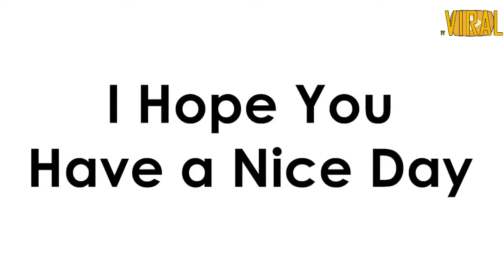7 Best Movies !! Before And After Effects - 7 Best Movies !! Before And After Effects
7 Best Movies !! Before and After Effects - Before and After is a 1996 American crime drama-mystery film based on the 1992

novel of the same title by American writer Rosellen Brown

Visual special effects techniques

Behind-the-scenes definition: If something is done behind the scenes , it is done

secretly rather than publicly
In filmmaking, visual effects (abbreviated VFX) are the processes by which imagery is created or manipulated outside the context of a live action shot

Description : 7 Movies Before And After Special Effects Reaction HD wallpapers

for your desktop, Mac, Windows or Android device

7 Movies Before And After Special Effects 7 movies before and after special effects | reaction.
10 MOVIES BEFORE AND AFTER SPECIAL EFFECTS

Before and After pictures of results from using the PMD microdermabrasion

device to reduce the appearance of acne scars, blemishes, fine lines and more.

When special effects look really cheap and dodgy, to the point of pulling the

audience out of the narrative, you have a Special Effect Failure.

Special effects definition, Usually, special effects.